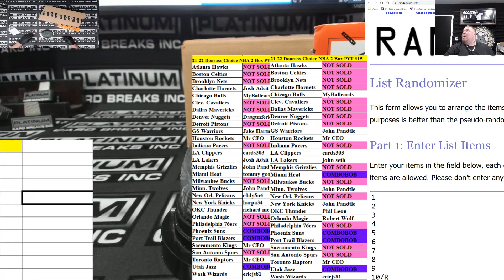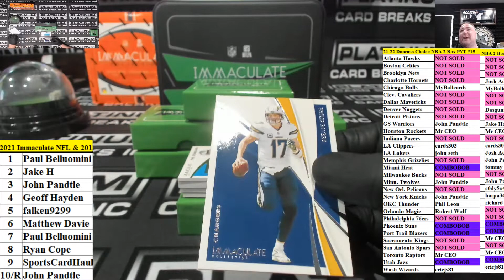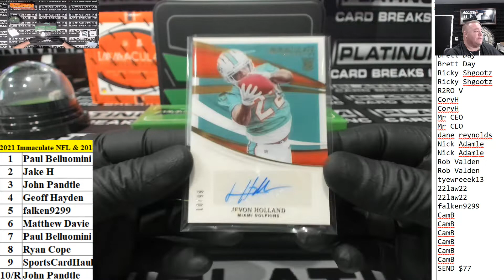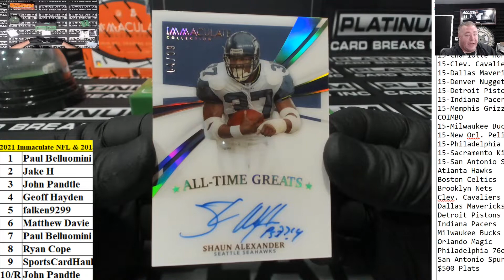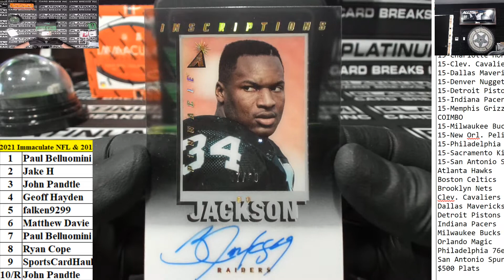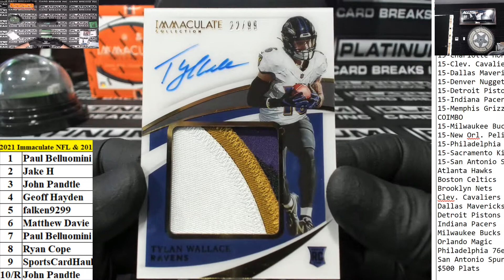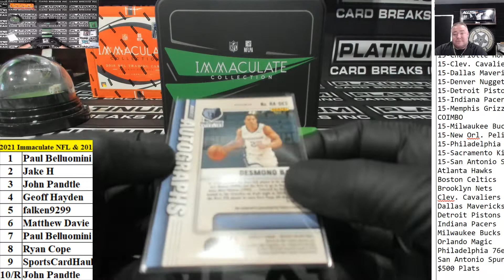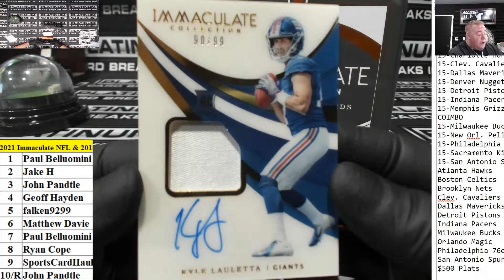2021 Immaculate NFL & 2018 Immaculate NFL FOTL BALLER CHATER DROP #1